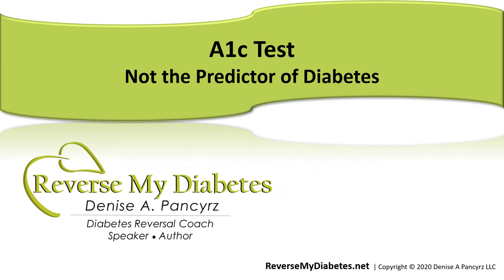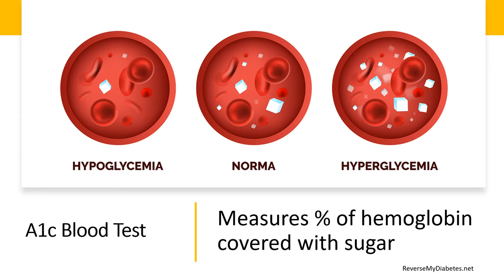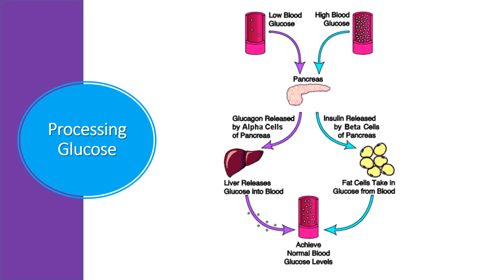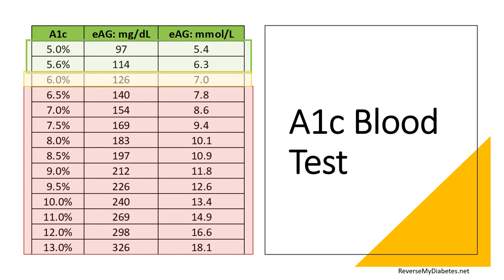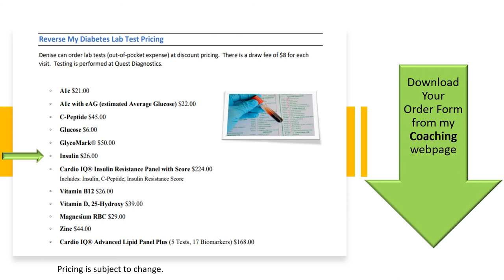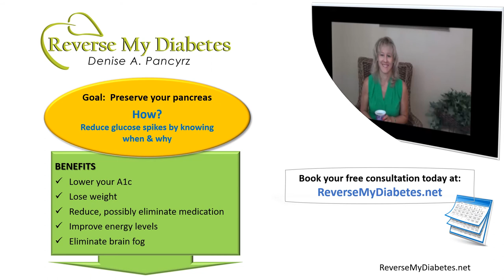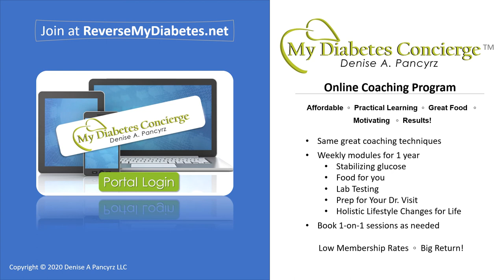Your A1c Test Is Not the Predictor of Diabetes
Did you know the A1c blood test cannot tell you in advance that you will get type 2 diabetes?  Wouldn't you want to know in advance? Let's talk about the test that will tell you if you are on your way to type 2 diabetes.